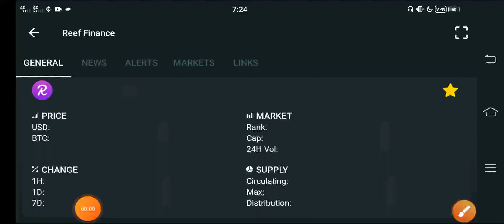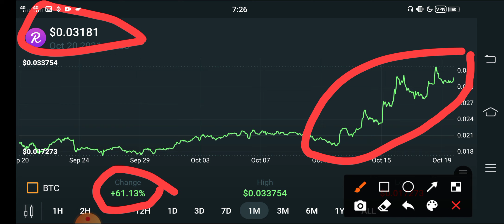Reef Crazzy Pump🔥🚀 || Reef Price Prediction || Reef News Today